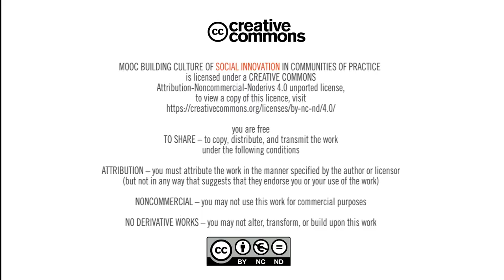MOOC: Building the culture of social innovations | Module 5: Good leadership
Good leadership by Cezary Wójcik from Leadership Academy for Poland